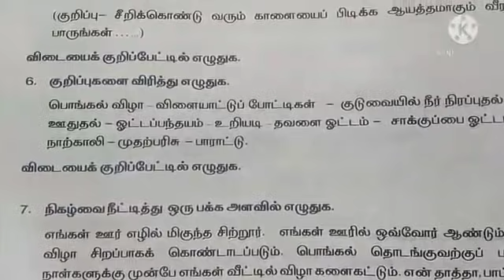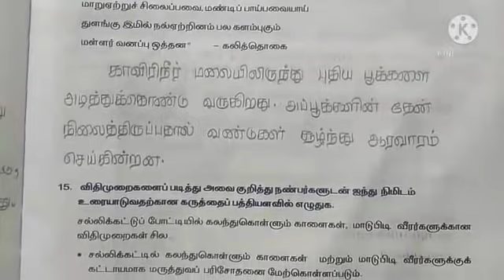9th standard Tamil worksheet : 9 | தமிழ் பயிற்சித்தாள் : 9 | Workbook Solutions for 9th std Tamil